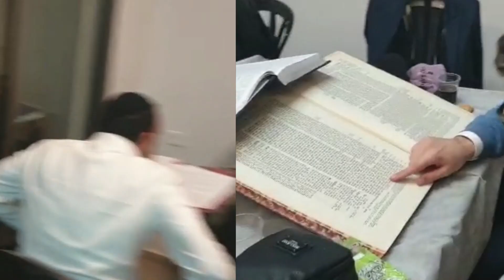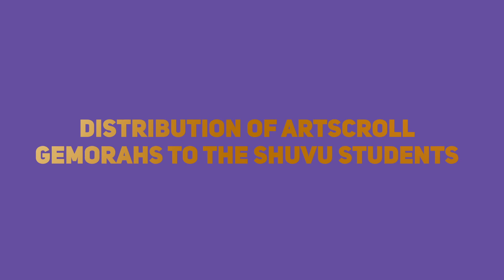Shuvu's Atara LaMelech Project